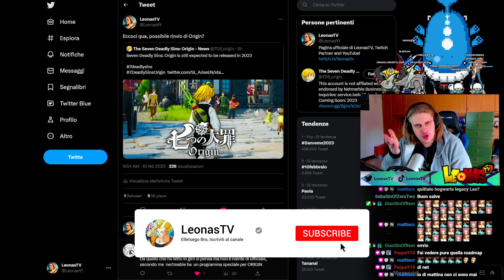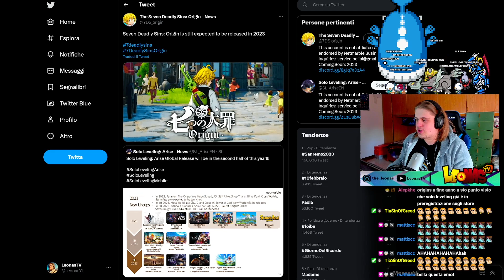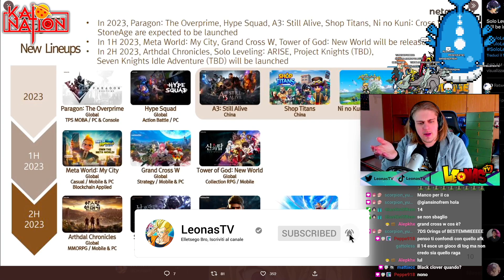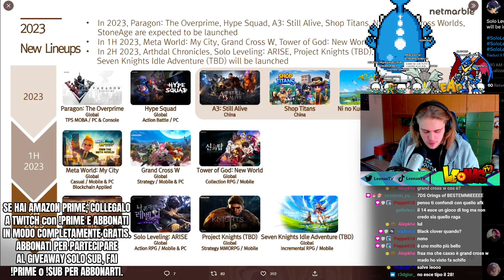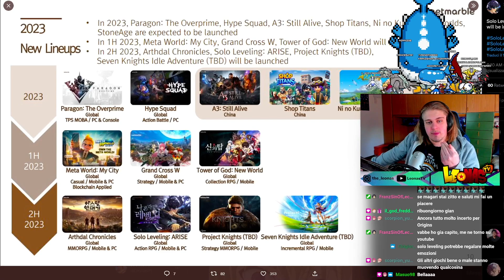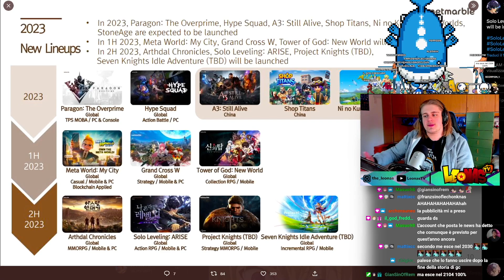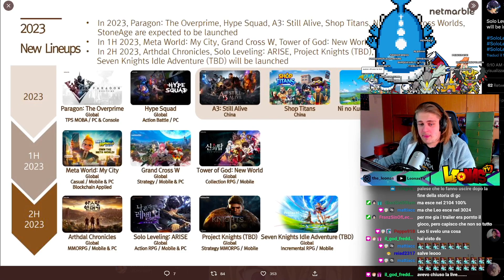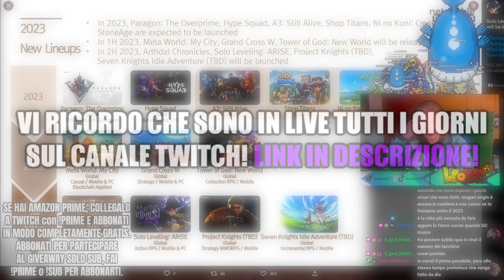7DS ORIGIN NON USCIRÀ NEL 2023??!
UNA NEWS CHE POTREBBE ESSERE DAVVERO BRUTTA PER TUTTI COLORO CHE ATTENDONO 7DS ORIGIN, GUARDATEVI TUTTO IL VIDEO, GRAZIE E BUONA VISIONE!!!

400 LIKE PER QUESTO VIDEO VERAMENTE STRAORDINARIO SE VOLETE UN PROSSIMO EPISODIO ANCORA PIÙ SPECIALE, VI RINGRAZIO COME SEMPRE E... ELLETSEGOOO BOYSSS!!! ;)

●▬▬▬▬▬▬ SOCIAL NETWORK ▬▬▬▬▬▬●